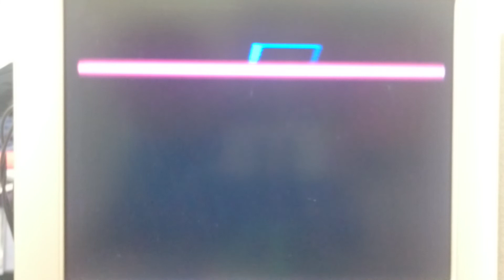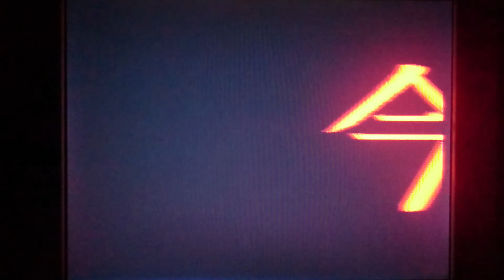【おやじ風ゲーム実況🎮】【スーファミ30周年企画】 魂斗羅スピリッツ❗さすがコナミの代表戦場アクション❗こいつは面白い❗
レトロゲームは昔を思い出すキーパーツ❗